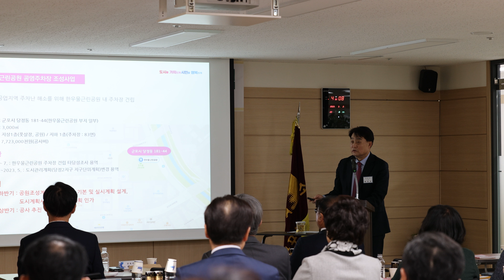도시경제가 바뀝니다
3월 2일, 군포상공회의소에서
하은호 군포시장의 제 96차 군포경제포럼 특별강연이 있었습니다.

군포시의 과거와 현재를 만들어가고 있는 주역인
군포 내 기업인들과 함께
군포시의 미래에 대한 이야기를 나눴습니다.

시민의 생각대로 시민의 바람대로
시민을 위해,
오늘도 군포시가 일합니다.